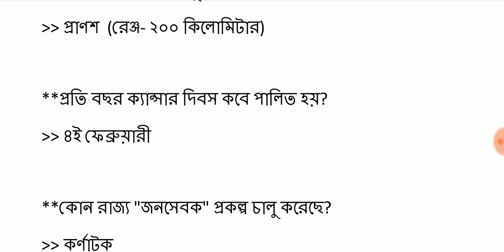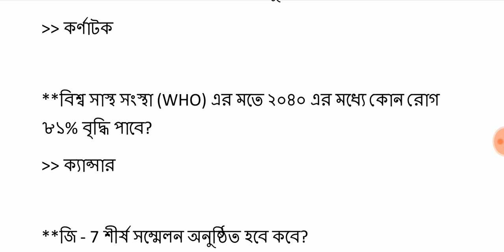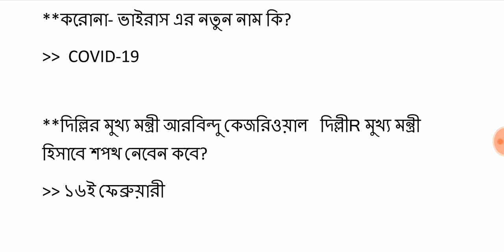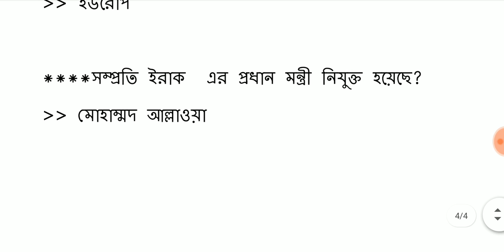Current affairs february 2020 || current affairs gk || bangla current affairs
Corono virus new name

New bengali current affairs

Current affairs for wbp main exam

Current affairs for upcoming exams

Current affairs for wbp constable

Current affairs job